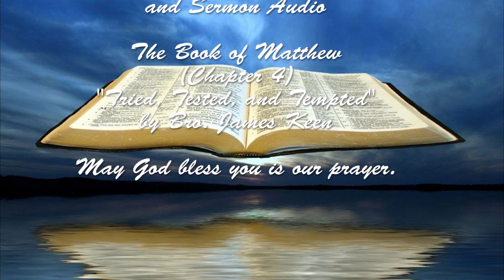"Tried, Tested, and Tempted" chapter 4 of the exposition of the book of Matthew by Pastor James Keen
On Sunday evening, September 25, 2022, at Huntingdon Missionary Baptist Church Pastor Keen continued his series on the exposition of the book of Matthew.  This message was on Chapter 4, concerning the temptation of Christ by Satan.  The title was "Tried, Tested, and Tempted."